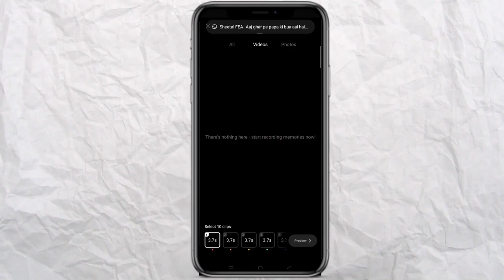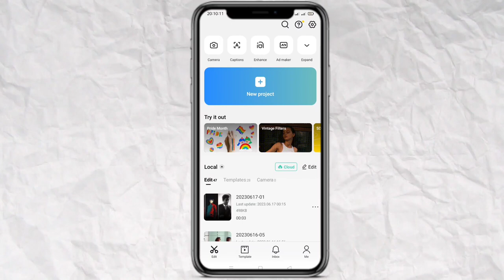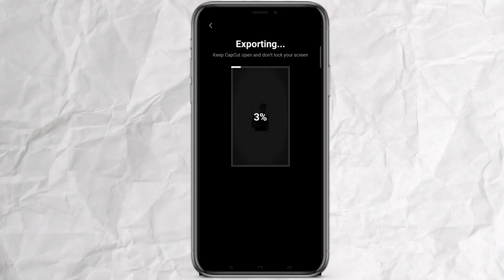Viral freakygirl capcut template reel editing just one click | freakygirl trending reel video edit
Topic cover
Freakygirl capcut template
Freakygirl capcut template reel video editing
Freakygirl template capcut
Freakygirl template capcut app
Instagram reels
Freakygirl trending reel video editing
Freakygirl template trending reel video editing
Viral freakygirl template capcut app
Viral freakygirl trending reel video editing
New trend
New Trending reel video editing
Instagram trending reel video editing